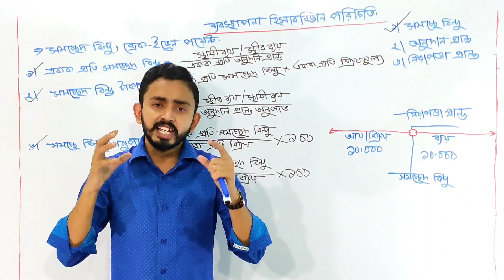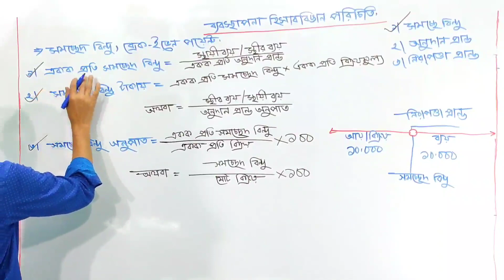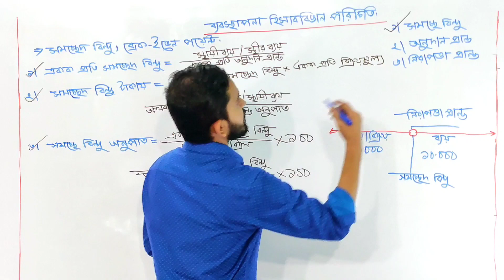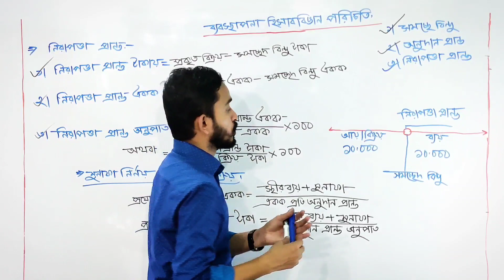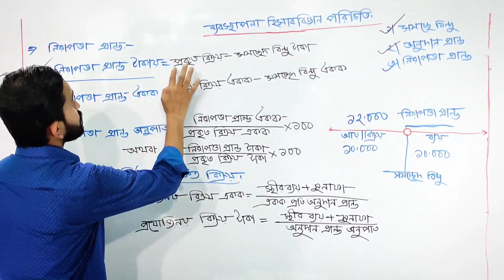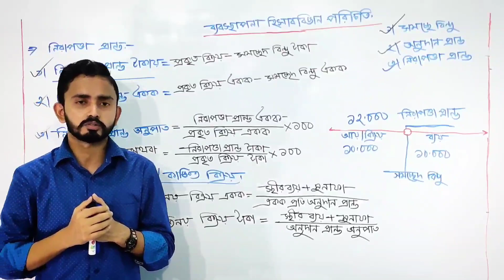HSC Accounting 2nd paper Chapter10 (Part.02) || Class XI - XII Accounting || Class 11-12 Accounting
HSC Accounting 2nd paper Chapter10 #ব্যবস্হাপনা হিসাববিজ্ঞান পরিচিতি (Part.02) || Class XI - XII Accounting || Class 11-12 Accounting

#আজকের আলোচনার মুল বিষয় হচ্ছে ..সমচ্ছেদ বিন্দু # break event point # নিরাপত্তা পান্ত.

সমচ্ছেদ বিন্দুঃ যে বিন্দুতে প্রতিষ্ঠানের আয় এবং ব্যয় সমান হয়.. তাকে সমচ্ছেদ বিন্দু বা break event point বলে...

নিরাপত্তা পান্তঃ সমচ্ছেদ বিন্দু থেকে আয় যত অংশ বেশি বৃদ্ধি পাবে। ঐ অংশ টাকে নিরাপত্তা পান্ত বলে...

নিরাপত্তা পান্ত চারটি উপাদানের মাধ্যমে বৃদ্ধি পায় যেমনঃ ১। স্হায়ী ব্যয় হ্রাস ২। পরিবর্তনশীল ব্যয় হ্রাস ৩। বিক্রিয় বৃদ্ধি ৪। উৎপাদন ও বিক্রিয় বৃদ্ধি...

New Commerce Coaching centre   এর পক্ষ থেকে  সকলকে জানাই   শুভেচ্ছা।
আমাদের সাথে ফেসবুকের মাধ্যমে যোগাযোগ করতে পারো এবং আমাদের পেইজে
 লাইক এবং গ্রুপে জয়েন হতে পারো,

ব্যবস্হাপনা হিসাববিজ্ঞান পরিচিতি
Part.01-অনুপাত প্রান্ত